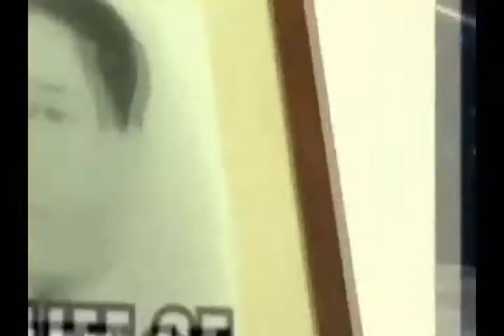Man behind Kasangga x264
Rep Ted Haresco BIO